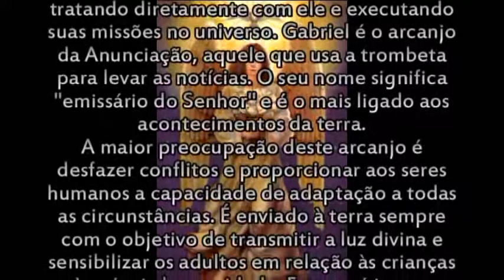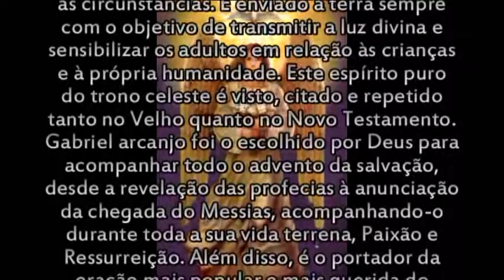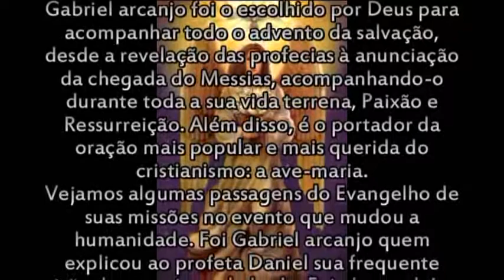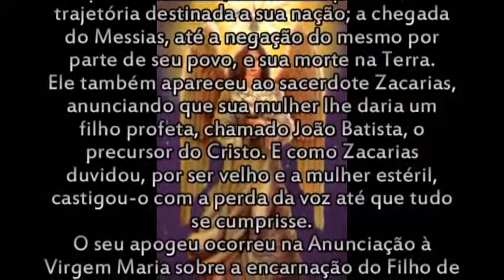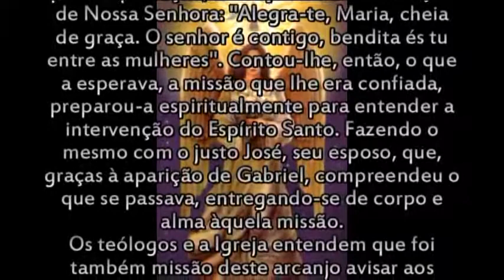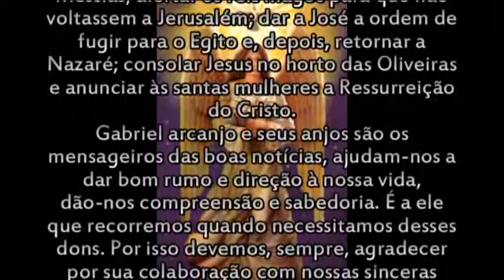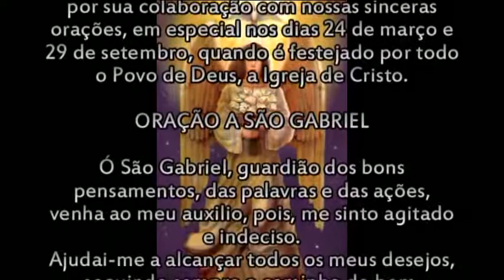SÃO GABRIEL ARCANJO